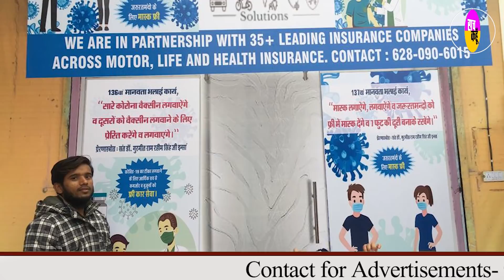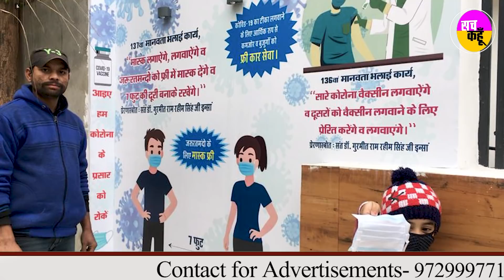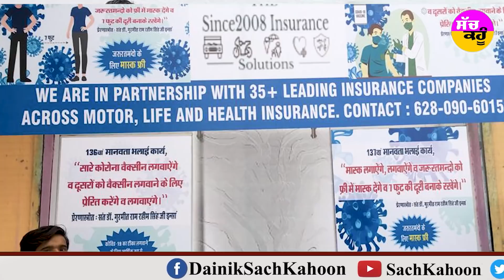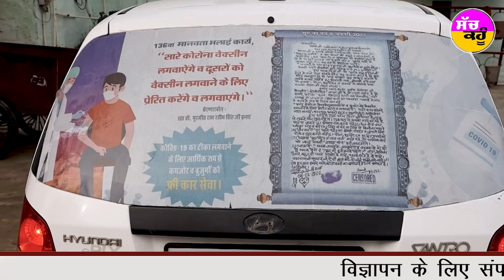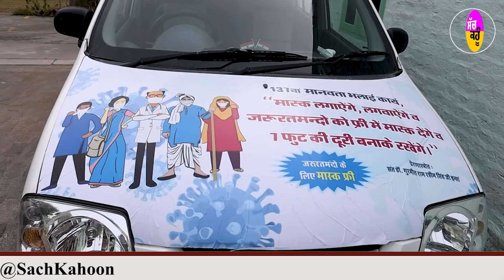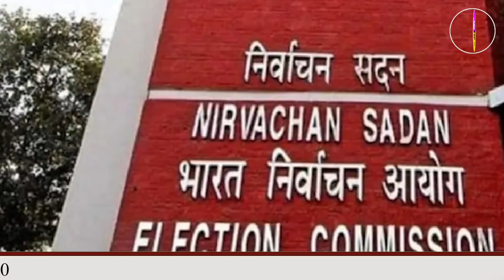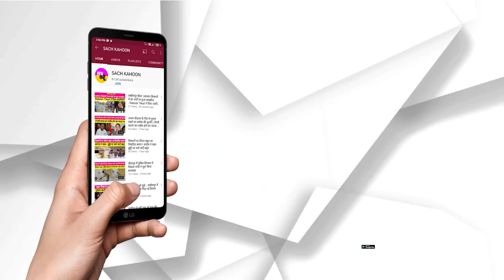Desh Ki Baat || अपने गुरू की चिट्ठी के बाद पिता-पुत्र ने उठाया बड़ा कदम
- बड़ी सादगी से ये लोग रहते हैं, इंसानियत को बड़ा मजहब कहते हैं
- डाॅ स्वप्निल व डाॅ मोनिका गर्ग ने अपने पिता की याद में की जरूरतमंदों की मदद